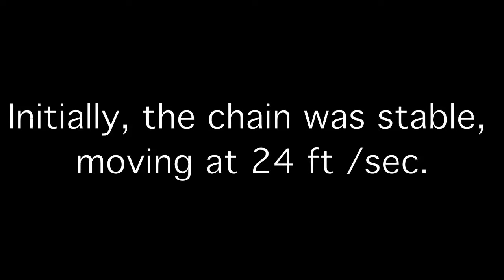Ball Chain Loop at speed. (response to Nick282K)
Initially, the chain was moving at a brisk 24 ft/sec, with a single 3/4" dia. drive pulley turning at 8900 rpm.

Then I sprayed some WD40 on the chain.